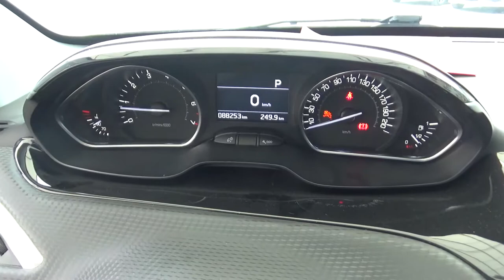Peugeot / Feline / 2016 - GY003152